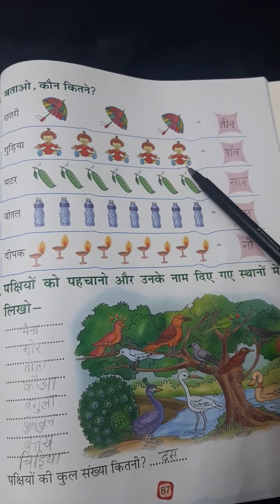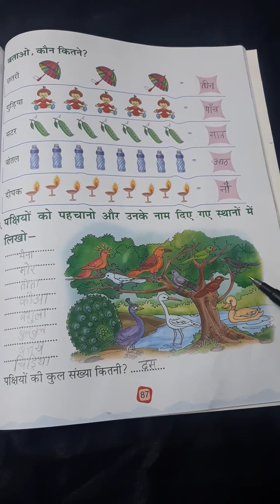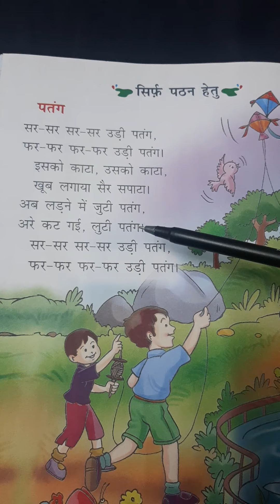Class first (Hindi)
24Nov.2020